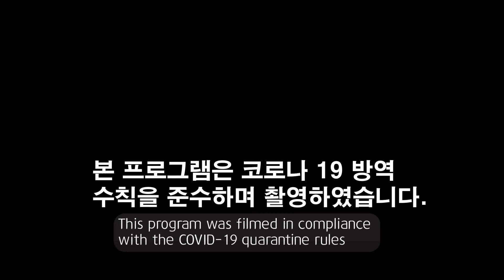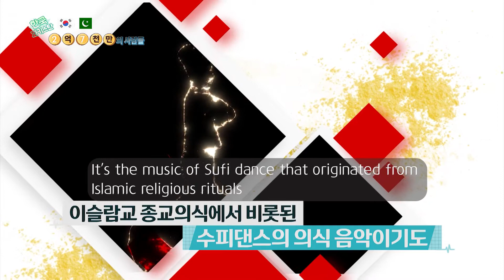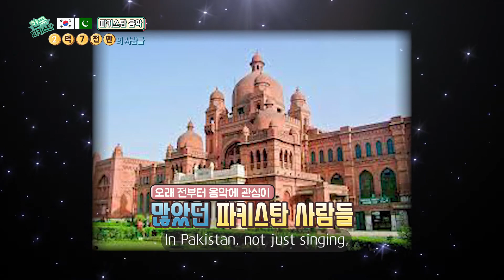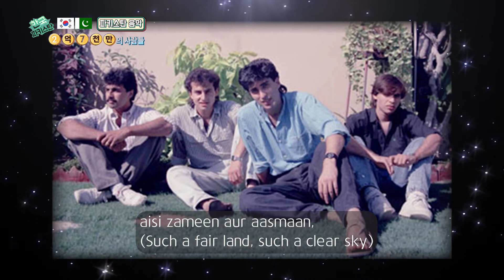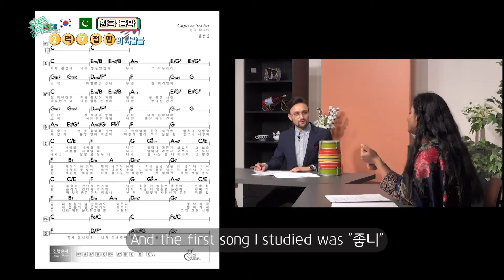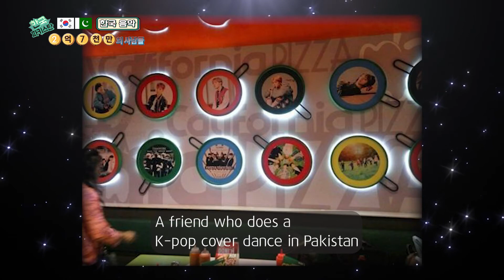【리빙tv】2억 7천만의 사람들 7회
본방송은 리빙TV에서 금요일 밤 8시에 보실 수 있습니다.

KT올레tv 채널276, SK Btv 채널251, LG헬로비전 채널128, 딜라이브 채널163 등